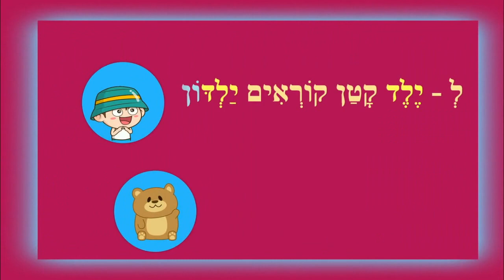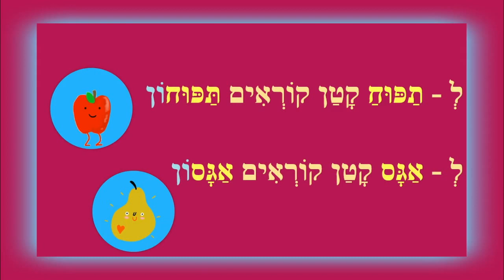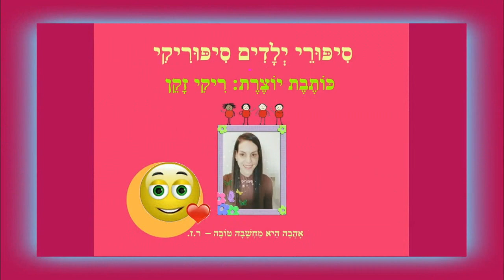הסיומת ון - סיפור למידה לילדים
הסיומת ון - סיפור למידה